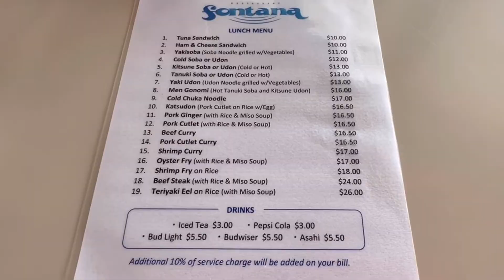9 Lunch 9 at Starts Guam Golf Resort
Playing Golf at Starts Guam Golf Resort, and having lunch at the clubhouse restaurant “ Fontana”.